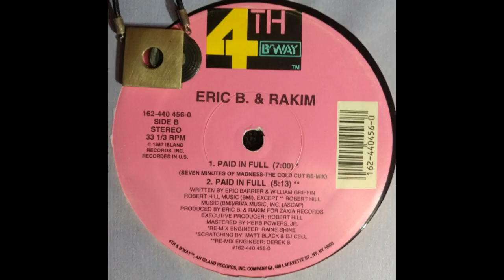ERIC B. & RAKIM - PAID IN FULL ( REMIX DEREK B )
Encontre discos raros pra colecionar neste link abaixo